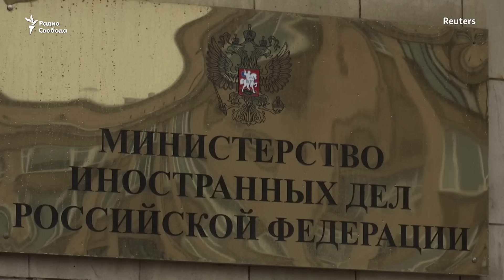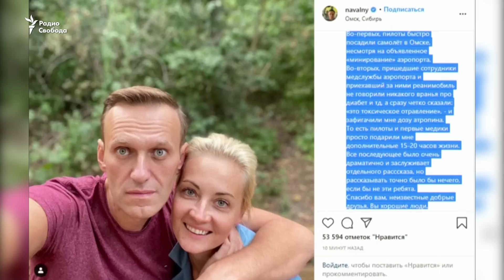Организация по запрещению химоружия готовит отчет по Навальному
Германия ждет ответа от Организации по запрещению химического оружия по Навальному, после чего начнет обсуждение в ЕС возможной реакции на это. Сообщила канцлер Ангела Меркель. По ее словам, случай с Навальным - это международная проблема. Преступление, которое совершено на российской территории - это также нарушение Конвенции о запрещении химического оружия.